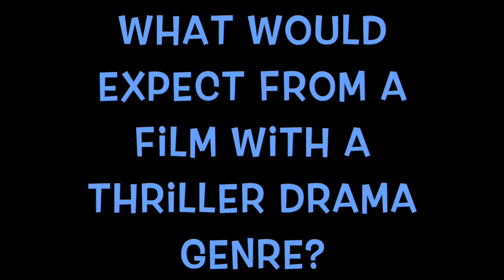Target Audience Research Interviews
This video shows my findings from the interviews I carried out regarding my target audience research.